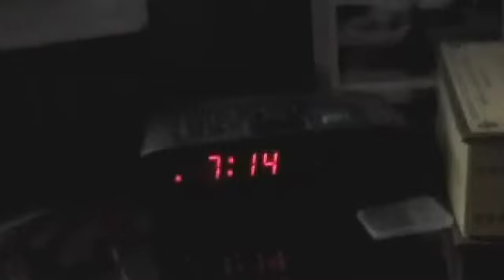Mariah's graduation!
We came to honor you on your day!! Or more or less make fun of everyone else still in honor of you :) Love you!